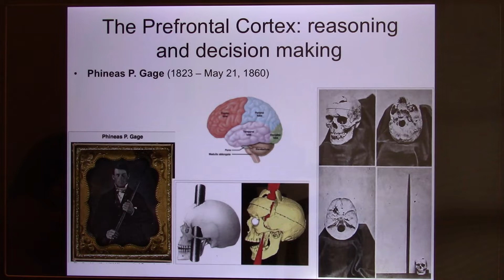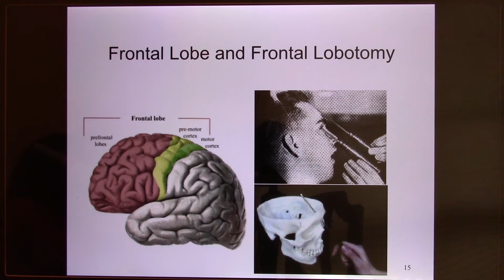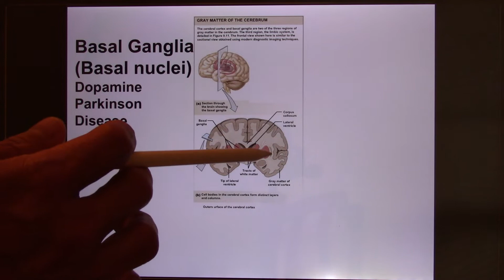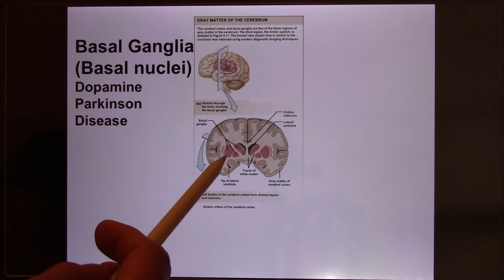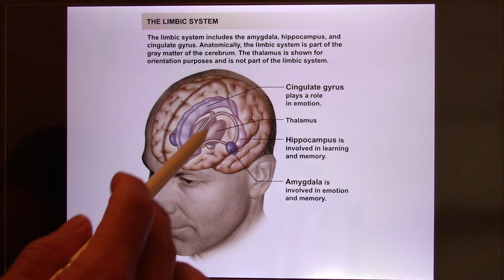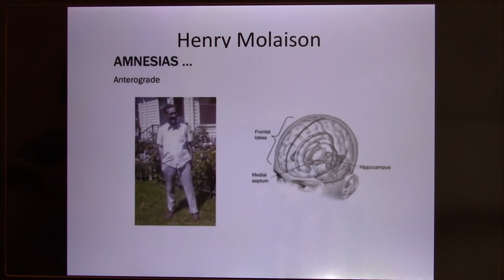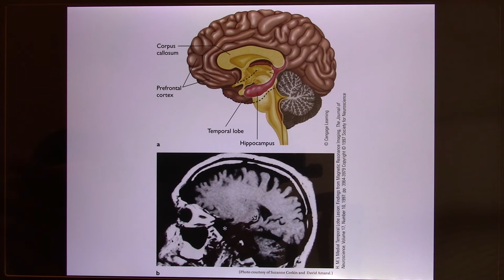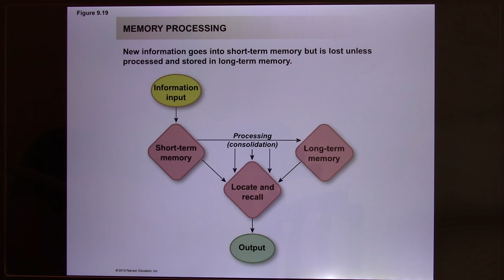UT Bio365S Human System Physiology Online Lecture - CNS03